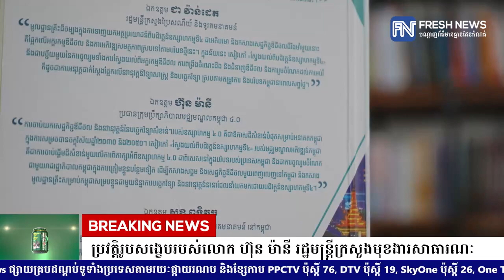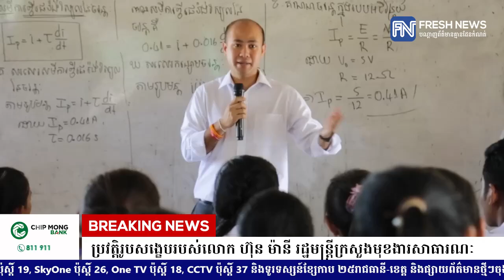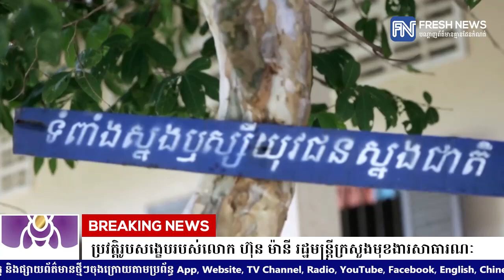ប្រវត្តិរូបសង្ខេបរបស់លោក ហ៊ុន ម៉ានី រដ្ឋមន្ដ្រីក្រសួងមុខងារសាធារណៈ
(ភ្នំពេញ)៖ នៅព្រឹកថ្ងៃទី២១ ខែកុម្ភៈ ឆ្នាំ២០២៤នេះ រដ្ឋសភាកម្ពុជា បានបើកសម័យប្រជុំរដ្ឋសភាជាវិសាមញ្ញ នីតិកាលទី៧ ក្រោមអធិបតីភាពដ៏ខ្ពង់ខ្ពស់របស់សម្ដេចមហារដ្ឋសភាធិការធិបតី ឃួន សុដារី ប្រធានរដ្ឋសភា បានធ្វើការបោះឆ្នោតផ្តល់សេចក្តីទុកចិត្តលើការតែងតាំង លោក ហ៊ុន ម៉ានី រដ្ឋមន្ដ្រីក្រសួងមុខងារសាធារណៈ ជាឧបនាយករដ្ឋមន្ដ្រី។

សូមទស្សនាវីដេអូដែលបង្ហាញពីប្រវត្តិរូបសង្ខេបរបស់លោក ហ៊ុន ម៉ានី៖